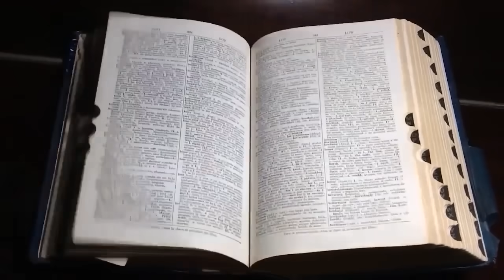EN BÜYÜK KORKUM MUSKAMI KAYBETMEK! | YAŞANMIŞ KORKU HİKAYELERİ | PARANORMAL HİKAYELER